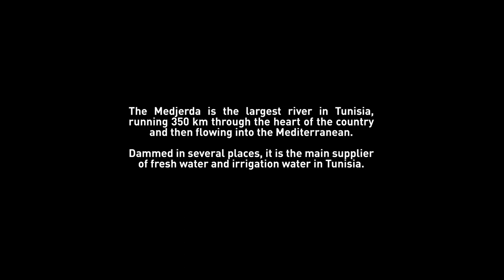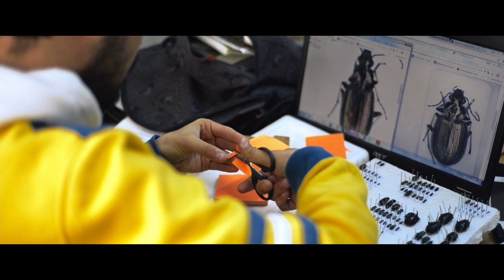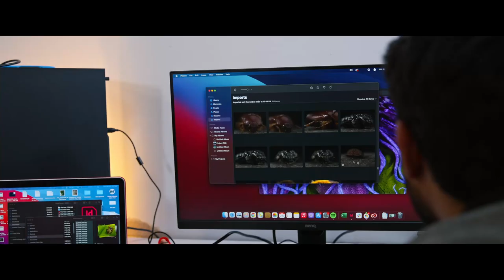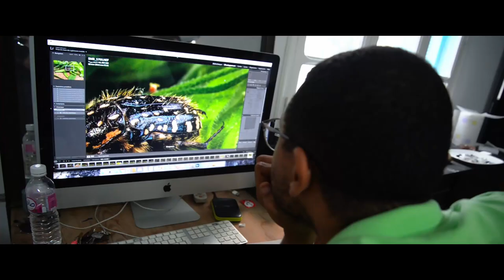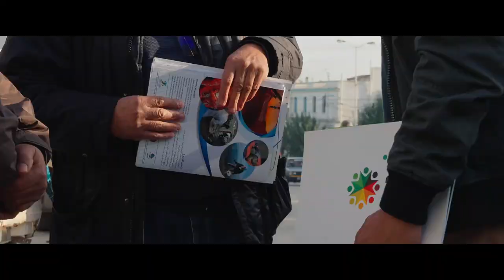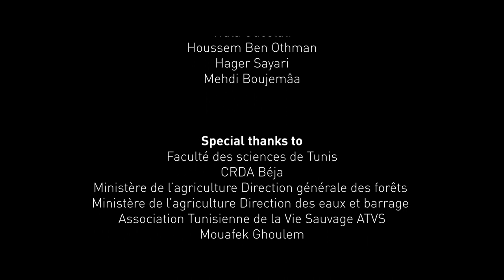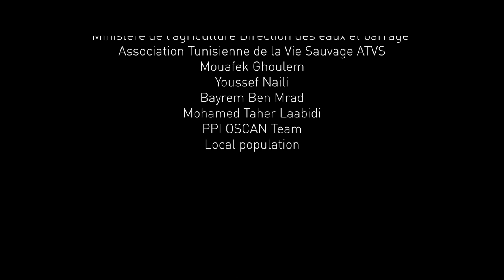Un autre regard sur la Medjerda - FULL MOVIE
In 2014, a small group of adventurers embarked on a kayak expedition along the Medjerda River in Tunisia. At the end of this crossing, the team decided to begin a cycle of study and inventory of the local biodiversity of this ecosystem. In the years that followed, dozens of scientists and artists participated in the various organized expeditions, highlighting the importance of this wetland and advocating for its conservation.

Directed By:
Arafet Ben Marzou

Photography:
Ahmed Bousnina
Ilyed Mkacher
Arafet Ben Marzou
Ridha Ouni

Editing:
Omar Douss

Color Correction:
Ahmed Bousnina

Audio Mixing:
Youssef Ben Aïssa

Sound recording:
Aziz Ben Achour
Mehdi Boujemâa

Graphics:
Mehdi Boujemâa

Translation:
Tijani Ahmed Ben Jemâa